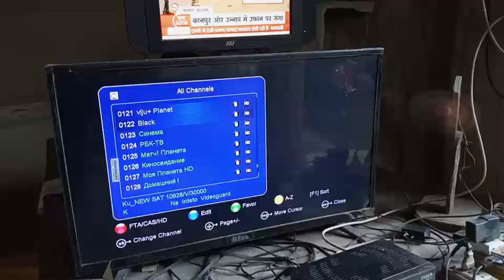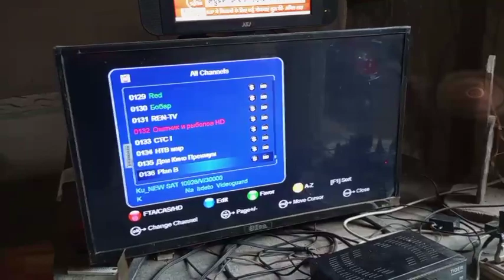kaj set 58est par 136 chaenal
6 फीट फाइबर डिश की रिपेयरिंग कैसे करें और मात्र ₹200 में स्टैंड कैसे बनाएं बंबू का

Vlog video
Daily vlogger
Daily vlogs India
Daily vlogs

sattelite trackers
jk dish info